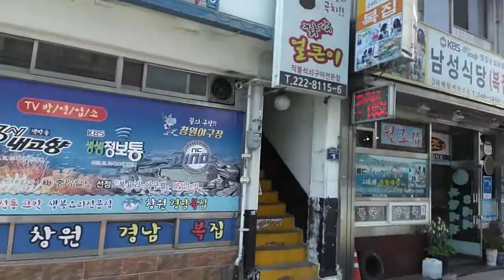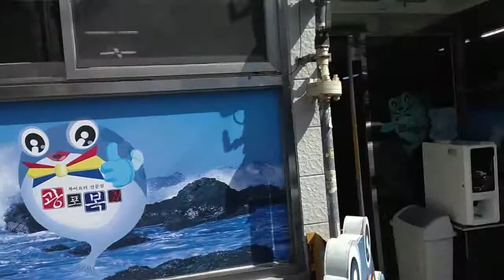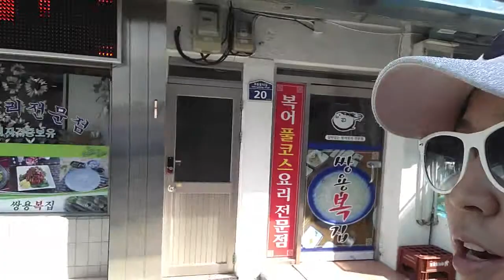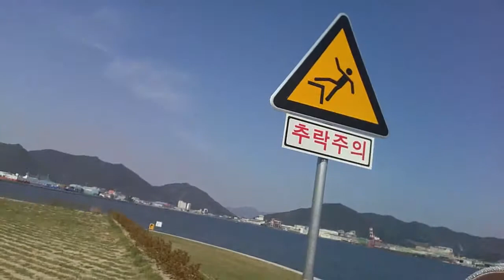2019 마산 복요리거리 해안도로소개 Introduction of Masan Bokyori Street Coastal Road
안녕하세요 골드님 시청자분 반가워요 저의 영상을 시청해주셔서 감사합니다 이번영상은 마산의명소중 복요리거리 소개입니다 여기는 사실잘모르는분 들이 있더라고요 여긴 마산어시장과 연결된곳이기도해요 바로오동동 아구찜거리 맞은편에 위치한곳이에요 복요리거리는바로 복어요리 전문거리입니다 아구찜거리 처럼 말이죠 복어회.복어튀김.복어탕.등등 여러가지 복어음식을 즐길수있는곳이죠 마산에 오시게되면 복요리도 한번 즐겨보시길 바랄께요 마지막부분 영상에는 저번에 소개해드린 해안도로바다에서 촬영해봤어요 영상이 좀짦은것같아서 좀더 촬영해봤어요 해안도로바다촬영할때 바람이 많이불더라고요 그래서 바람소리가 좀들어갔어요 이해해주시고 영상재밌게 시청해주세요 감사합니다 틱톡미시카 ASMR도 방문해보시고 영상 시청해주세요 저의 영상을 보시고 조금이나마 힘이 되셨으면 좋겠어요 고맙습니다 구독과 좋아요는 큰힘이 됩니다
Hello, Mr. Gold. Nice to meet you. This video introduces Bokyori Street among the famous places in Masan. There were people who didn't know well about it. This place is connected to Masan Fish Market. It is located across Agujjim Street in Odong-dong. Bokyori Street is a specialty street for pufferfish cooking, like Agujjim Street. It's a place where you can enjoy various pufferfish foods such as raw pufferfish, fried pufferfish, and stew. If you come to Masan, I hope you can enjoy Bokyori. In the last video, I filmed it on the coastal road sea that I introduced last time. I think the video was a little short, so I filmed it more. It was windy when we were shooting the coastal road sea. So, the wind sound went in. Please understand and enjoy the video. Please visit TikTok Mississippi ASMR and watch my video. I hope you can see my video and cheer me up a little.